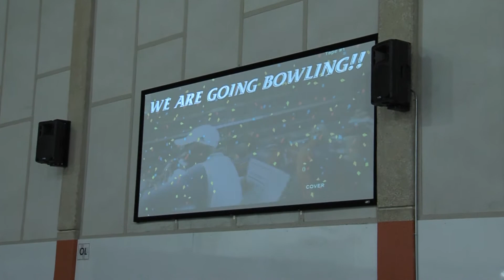UTSA Bowl Announcement